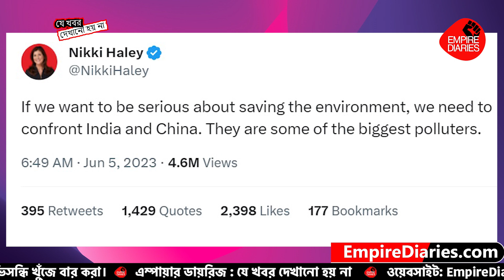হঠাৎ কী উদ্দেশ্যে যুক্তরাষ্ট্র সফরে নরেন্দ্র মোদি? | Narendra Modi on US visit | Empire Diaries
যে খবর দেখানো হয় না:
হঠাৎ ভারতের সাথে বন্ধুত্বর পেছনে আমেরিকার লুকোনো চালটি আসলে কী?
প্রথমত, ক্রমশ শক্তিশালী হয়ে ওঠা চীনকে আমেরিকা একা নিয়ন্ত্রণ করতে অক্ষম,
দ্বিতীয়ত, আমেরিকার অর্থনীতির পুনরুত্থানের জন্য।
ভবিষ্যতে বিশ্বে নিজেদের একনিষ্ঠ শাসকের স্থান  হারিয়ে ফেলার আশঙ্কাও রয়েছে।
সুতরাং , আমেরিকা ভালো করেই  জানে যে, এখন তাদের ক্রমাগত হারিয়ে ফেলা শক্তি রক্ষা করতে একমাত্র উপায় ভারতের সাথে মিত্রতা স্থাপন। তাই বার বার ভারতকে বিভিন্ন ভাবে অপমান করার পরেও ইদানিং ভারতের সাথে এতো বন্ধুসুলভ আচরণ বা ভারতকে দলে টানার ক্রমাগত চেষ্টা করে চলেছে আমেরিকা। তার জন্য ভারতের সাথে নতুন করে ব্যবসায়িক সম্পর্কও গড়ে তুলতে চাইছে আমেরিকা।

বিস্তারিত জানতে আমাদের এই ভিডিও প্রতিবেদনটি পুরোটা দেখুন এবং আপনার মতামত কমেন্ট বক্সে জানান । চোখ রাখুন আমাদের এই “Empire Diaries” চ্যানেলে ।

In this video report we explained why America, the most powerful nation on earth, unexpectedly became friends with India. It comes mainly from America's inability to control China and fear over possibly losing its position as the world's most powerful nation. In recent times America's economy is crashing like anything. Recovery of the American economy through expanding business in India is the second reason.
Despite having a bitter cold relationship in recent past America has recently started to act in a friendly manner and made desparate attempts to make a strong bilateral relationship with Bharat.

Topcs coverd:
হঠাৎ কী উদ্দেশ্যে যুক্তরাষ্ট্র সফরে নরেন্দ্র মোদি? | Narendra Modi on US visit
PM Modi’s state visit to US: What should you expect?
PM Modi emplanes for New York | PM Modi US visit 2023
যুক্তরাষ্ট্র সফরে নরেন্দ্র মোদি | Modi Visit USA | Joe Biden | India News
মোদির মার্কিন সফরের নেপথ্যে কী? | Modi | Biden | India | USA
Why Modi visit to US is significant in midst of US outreach to China

Join our WhatsApp Broadcast list 👉 Send 'get updates' on 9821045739 to stay informed.

Because NEWS IS NOT WHAT YOU ARE TOLD, BUT WHAT YOU ARE NOT.
Share Empire Diaries work and spread the word. We believe Journalism is a form of activism, information activism. Support us to keep news independent!
Support and Donate To The Only Impartial News Media in The Country.
EMPIRE DIARIES
HDFC Bank Current AC No.: 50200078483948,
IFSC Code: HDFC0000028,
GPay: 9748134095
Humbly request viewers to avoid posting comments that could be seen as communal, racist, or abusive.